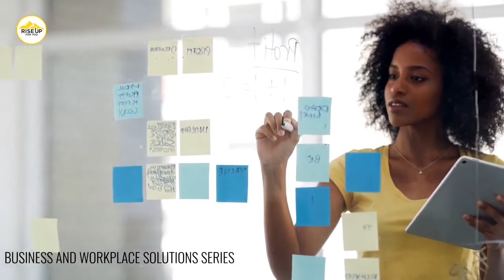Rise Up For You: Enhancing Leadership in Non Profit Organizations Podcast featuring Robin Sinclair